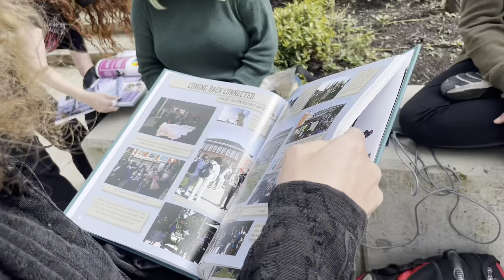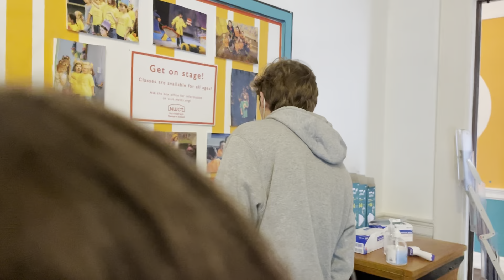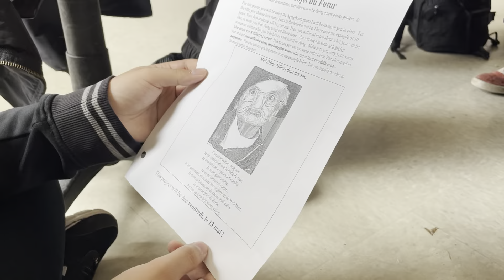week of della clem pt 1